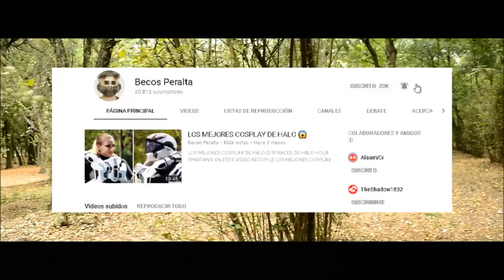CINELPIXEL FEST 2017 | CONVIVENCIA | YOUTUBERS HALO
CINELPIXEL FEST 2017
Hola! los invito a todos a asistir este 28 de Octubre al CinelPixel Fest 2017!
habrán cortometrajes, música, Youtuber y más! NO FALTEN! :D